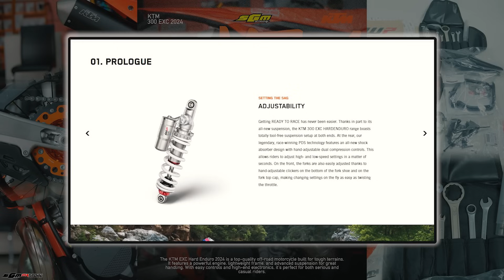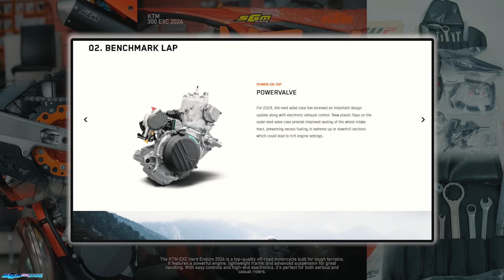HEAD TO HEAD KTM VS HUSQVARNA KASTA TERTINGGI ‼️WELL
KTM 300 EXC TBI HARD ENDURO 2024 VS HUSQVARNA TE 300 PRO 20244

Follow semua sosmed SGM MX STORE

🔜Admin 1. (Asesoris) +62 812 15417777
Jam 08’00 ▶️ 17’00
Minggu OFF